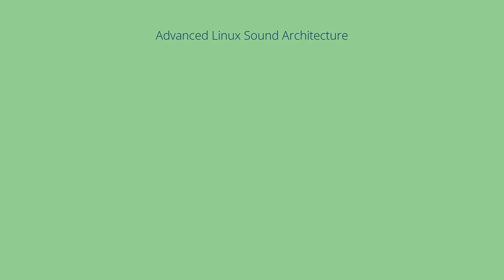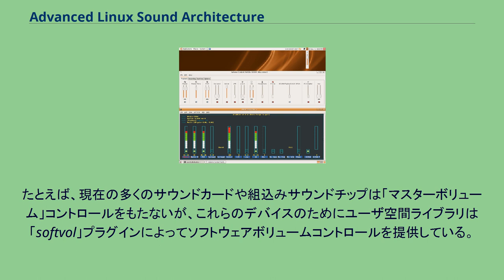Advanced Linux Sound Architecture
Advanced Linux Sound Architecture (ALSA) は、サウンドカードのデバイスドライバを提供するOpen Sound System (OSS)を置き換えるために開発されたLinuxカーネルコンポーネントである。
ALSAプロジェクトの初期の目標は、サウンドカードハードウェアの自動設定や、複数のサウンドデバイスのスマートな取扱いなどであったが、それらは概ね達成された。
JACKなどのいくつかのフレームワークは、低遅延でプロフェッショナル級の編集・ミキシングを実現するためにALSAを利用している。
ALSAプロジェクトは、1998年、Jaroslav KyselaによってGravis UltrasoundサウンドカードのためのLinuxデバイスドライバが書かれたことから始まった。
ALSAは、2002年にLinuxカーネル2.5開発版(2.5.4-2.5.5)に導入されるまで、Linuxカーネルとは別個に開発されていた。
2.6では、後方互換レイヤーがあったとはいえ、標準設定でOSSを置き換えた。
ALSAは、その構想時点ではOSSがサポートしていなかったいくつかの機能をもつよう設計されている。
これらの機能を美しくサポートするため、ALSAはOSSよりも巨大で複雑なAPIをもっている。
そのため、ALSAのサウンド技術を利用するアプリケーションを開発することはOSSほど簡単ではない。
しかし、ALSAにはOSSのエミュレーションレイヤーがあるため、より簡素で可搬性の高いOSSのAPIを利用することもできる。
ALSAはデバイスドライバの他に、カーネルドライバと直接やりとりせずに高レベルのAPIを使ってドライバ機能を使いたいという開発者のために、ユーザ空間のライブラリも提供している。
ハードウェアの能力を直接反映しようとするカーネルAPIとは違って、ALSAのユーザ空間ライブラリは、異なるハードウェア間でも可能な限り同じように扱えるよう、抽象的なインタフェースを提供している。
これは、一部にはソフトウェアプラグインを用いて実現されている。
たとえば、現在の多くのサウンドカードや組込みサウンドチップは「マスターボリューム」コントロールをもたないが、これらのデバイスのためにユーザ空間ライブラリは「softvol」プラグインによってソフトウェアボリュームコントロールを提供している。
そのため、通常のアプリケーションソフトウェアはこれらの違いを認識する必要がない。